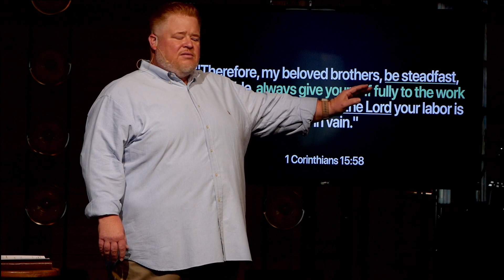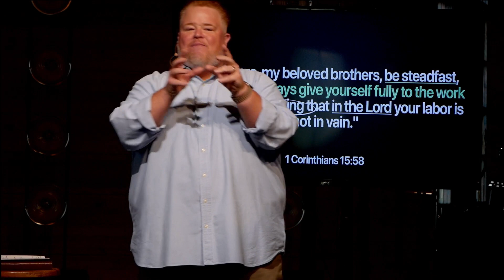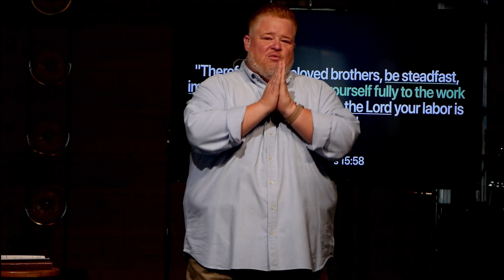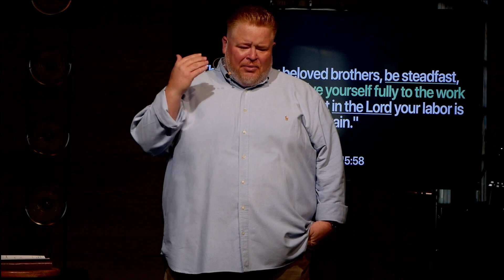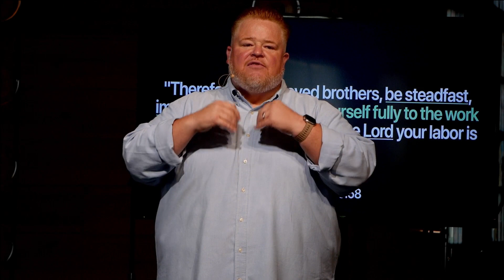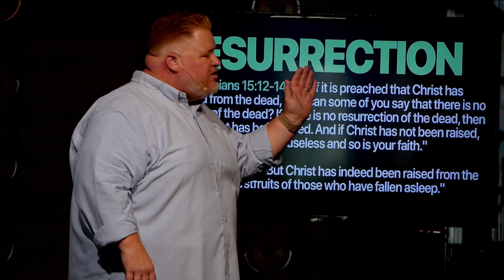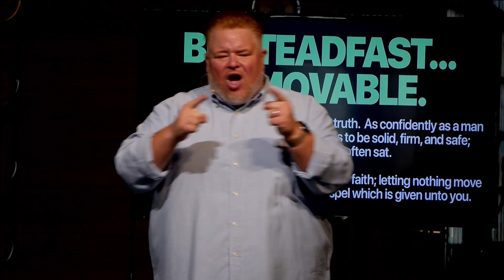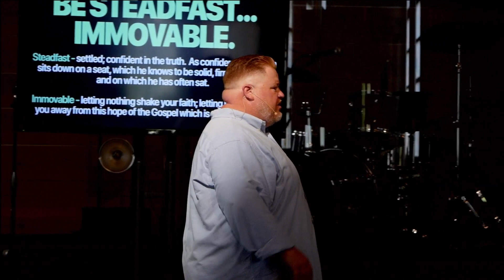Who is the Church?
Join us for a powerful new sermon series as we explore what it means to be a committed follower of Jesus Christ. Many of us can fall into the trap of being "churchy" - going through the motions without fully giving ourselves to the work of the Lord. In this series, Pastor Ron challenges us to move beyond a casual faith and become steadfast and immovable in our devotion to God. Through engaging stories and insightful teaching, he shows how saying "yes" to Jesus is so much more than just showing up on Sundays. It's a daily choice to present our lives as living sacrifices, running the race with endurance. Don't miss this opportunity to reflect on the level of commitment you're bringing to your relationship with Christ. You'll be inspired to lay aside complacency and give yourself fully to the life of purpose God has for you. It's time to stop being "churchy" and start making your life count for eternity!